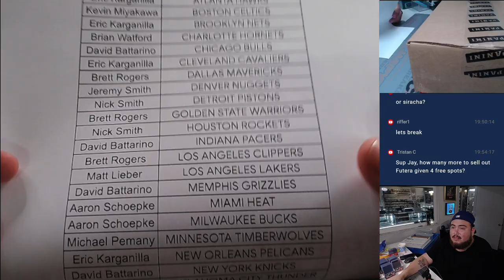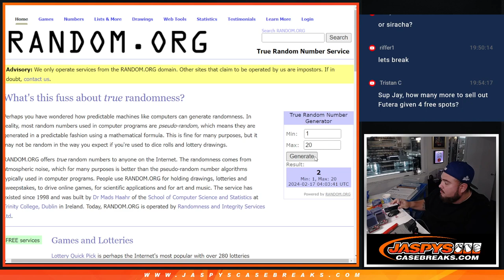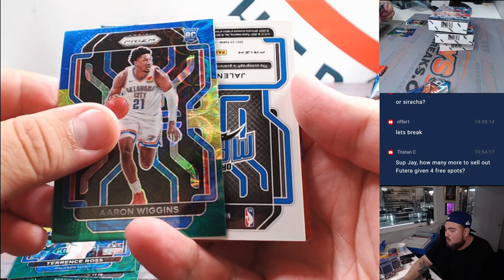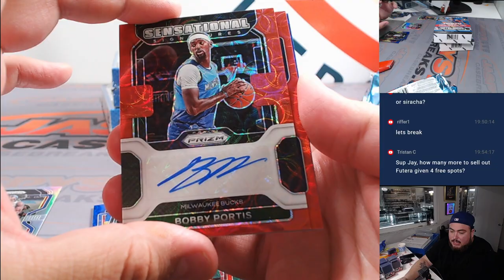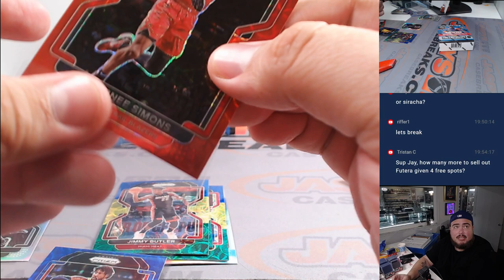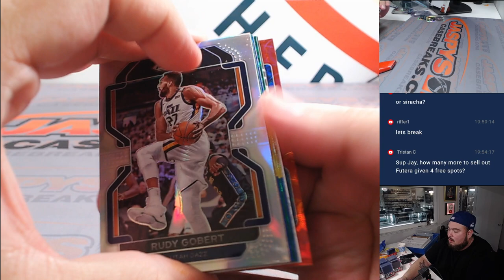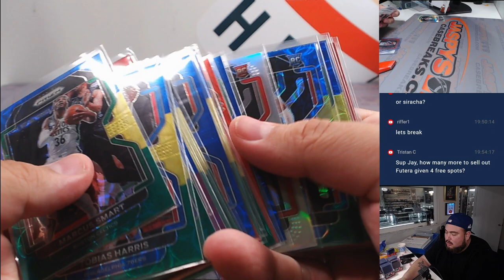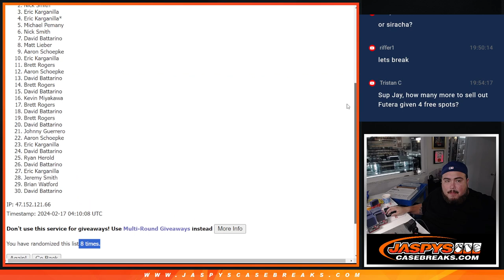F. 2/16/24 - 2021-22 Panini Prizm Choice Basketball 4-Box #8 *PYT*